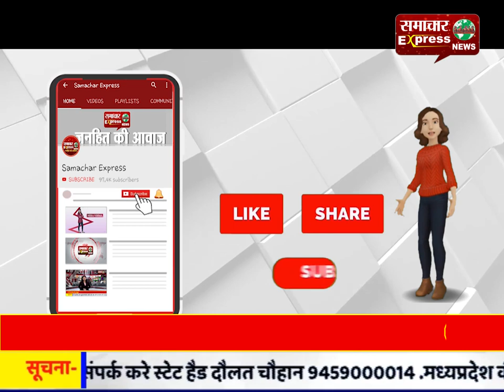यूपी: अब सरकारी कर्मचारी भी करेंगे वर्क फ्रॉम होम, सभी परीक्षाएं स्थगित, धरना-प्रदर्शनों पर रोक